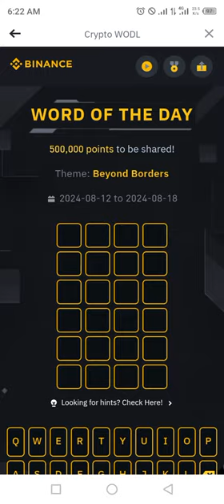Binance Word of the day today Cryptocurrency theme Beyond Borders wotd answer WODL 17 August 2024